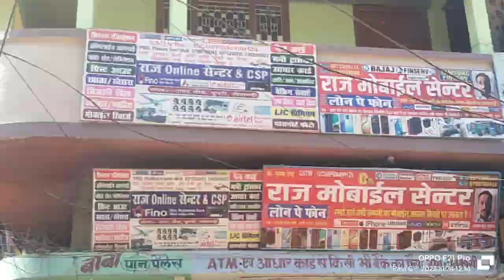Raj mobile ke taraf se visharjan ke uplachh me langar rakhe hai aap sabhi log aamantrit hai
raj mobile center tower chowk pupri 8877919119